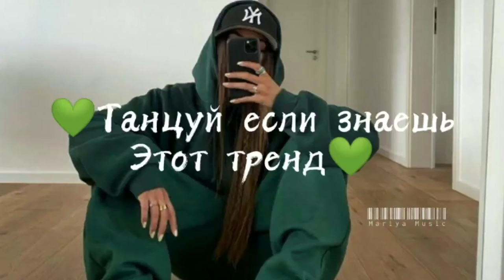💚Танцуй если знаешь этот ТРЕНД💚 / Тренды ТикТока /